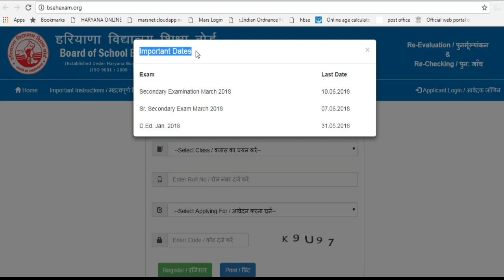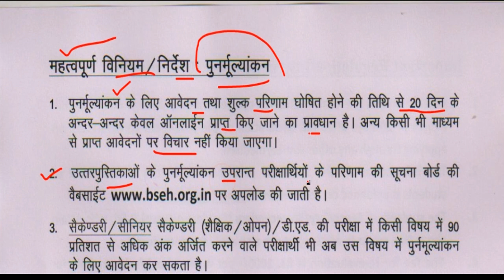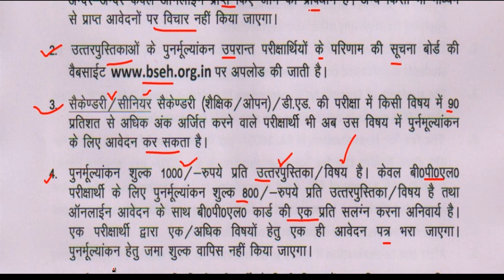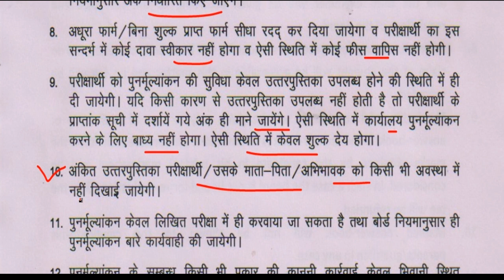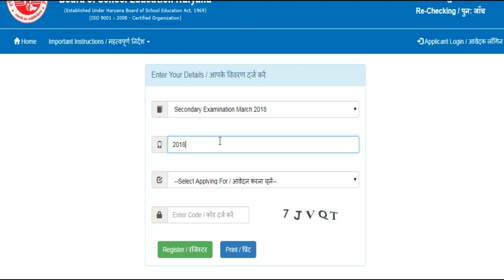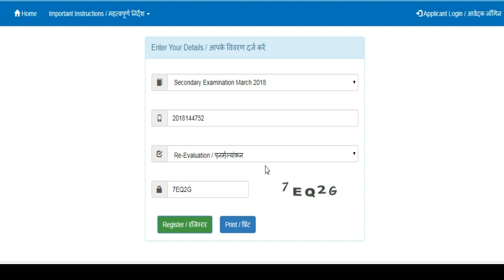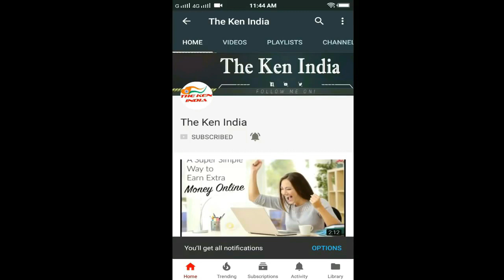Haryana Board 10th secondary/12th sr secondary Class Rechecking & Re-evaluation Online Apply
Haryana Open Board Result 2020 Kaise Dekhe, kab aayega, HOS Exam March/April 2020 Result Check
How To Check HOS 12th Result 2020 Haryana Open Board Result 2020 12th Class Date Status
Haryana Open School 12th Result 2020 Mode Of Examination HBSE Open Result 2020 12th Class Course/Exam Details HOS Class 12th Result 2020 Direct Link Haryana Open School 12th Result

How To Check Haryana Open Board Result,,,
Haryana_OPen_board-REsults
haryana open board ka result haryana open army bharti 2020
haryana open board 10th result 2020haryana open school admission 2019-20
hbse 10th result 2020  hbse 12th class result 2020
hbse 12th result 2020 hbse 12th result
hbse open result 2020 hbse 10th result 2020 open board
haryana bhiwani board 10th class result 2020 haryana bhiwani board ka result kab aayega
haryana bhiwani board ki khabar haryana bhiwani board 10th class ka result kab aayega
Haryana Bhiwani Board Apply Online Reappear/Compartment,Additional/Improvement Exam July 2020 Online
Haryana Bhiwani Board Open Regular fresh Reappear , Compartment roll number download
HBSE RE APPEAR FORM | 10th & 12th class | Bhiwani Board | Last date | Compartment online Application
Haryana Board Reappear 2 ,3,4 Paper ,Compartment Exam Held Date , Apply Online Start Detail
haryana open board Compartment / Reappear farm Online  2020
haryana open 10th class Compartment / Reappear farm Online  2020
haryana open board date sheet 2020 haryana open board
haryana open Compartment / Reappear farm Online  2020 haryana open school Compartment / Reappear farm Online  2020 haryana open school haryana open school ka Compartment / Reappear farm Online  kab aayega 2020
hbse 12th class latest news hbse 12 Compartment / Reappear farm Online  2020 kab aayega
hbse 12th class date sheet 2020 hbse open Compartment / Reappear farm Online  2020
haryana bhiwani board news haryana bhiwani board dasvi ka Compartment / Reappear farm Online  kab aayega haryana bhiwani board latest news haryana bhiwani board ka Compartment / Reappear farm Online  kab aayega 2020
haryana bhiwani board 10th class Compartment / Reappear farm Online
haryana bhiwani board ka Compartment / Reappear farm Online  kaise dekhe
haryana bhiwani board date sheet haryana bhiwani board 2020
haryana bhiwani board ki khabar haryana bhiwani board 10th class ka Compartment / Reappear farm Online  kab aayega Haryana Bhiwani Board Apply Online Reappear/Compartment,Additional/Improvement Exam July 2020 Online
HBSE RE APPEAR FORM | 10th & 12th class | Bhiwani Board | Last date | Compartment online Application Haryana Board Reappear 2 ,3,4 Paper ,Compartment Exam Held Date , Apply Online Start Detail